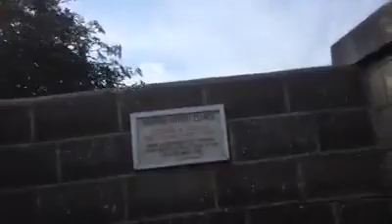Explore alleyways if childhood today is real life dreams X X X